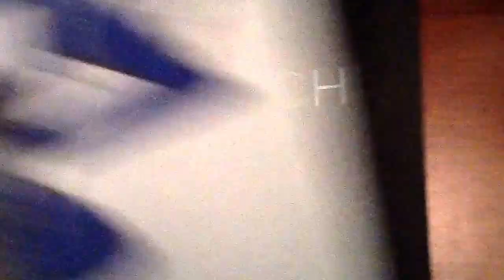Here's my very first video of my drawings I've done so far! Please comment below! Thanks! :-)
Song: am I wrong - Nico & Vinz
Follow me at via Instagram: Leyah411
Follow me on via Facebook: Aaliyah King
Follow me on via twitter: @TheArtisticMe